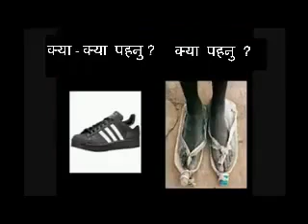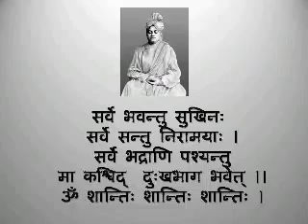you are better then other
Don't think you are less from other.